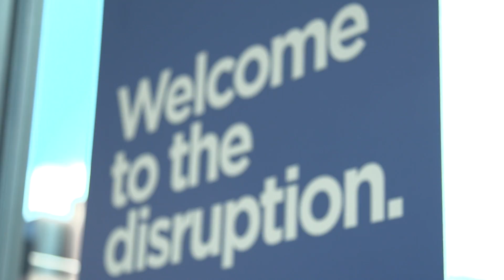2017 J.B. Hunt Sales Summit Recap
At the end of April, over 400 members of sales teams from across the country gathered in Lowell, Arkansas to delve into J.B. Hunt's revolutionary technology and unmatched expertise.